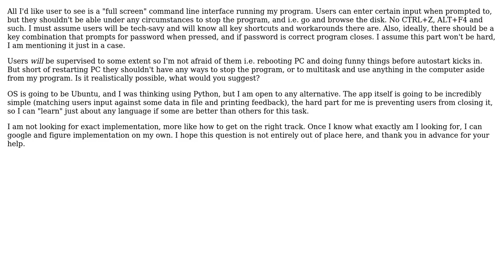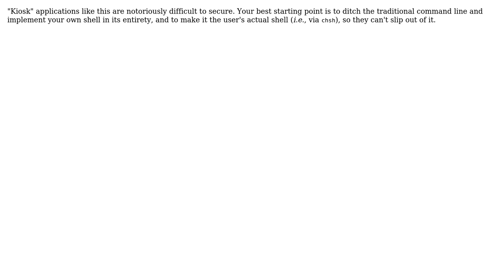Software Engineering: Full screen command line app that user cannot close in any way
With thanks & praise to God, and with thanks to the many people who have made this project possible! | Content (except music & images) licensed under CC BY-SA | Music | Images & others | With thanks to user Sejanus user Ross Patterson and the Stack Exchange Network Trademarks are property of their respective owners. You are responsible for your own actions.